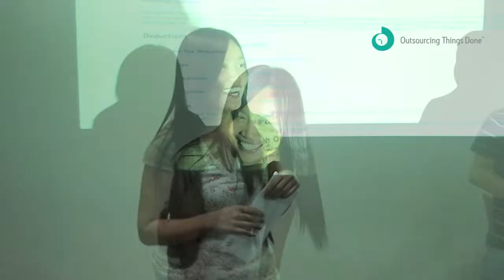OTD Rung 6 Awarding: Anna Santillan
OTD Virtual Assistant, Anna Santillan has been promoted to Rung 6, the first in OTD history.

Bonus levels refers to compensation ladder OTD uses to determine promotion due to merits of putting great value and commitment to work. One must consistently have perfect attendance and extreme value ratings for a successive number of months in order to move up the ladder. This means that in order to get to R6, a virtual assistant must have solid metrics for 15 months straight. In this video, Anna Santillan was able to get into the highest ladder rung in the company. Not only she increased her pay stub, but she also inspired other employees to give the best value of work possible.

Learn more about Outsourcing Things Done and how we welcome new members to our team!

Want to become part of a great team of highly skilled individuals?
for more information.